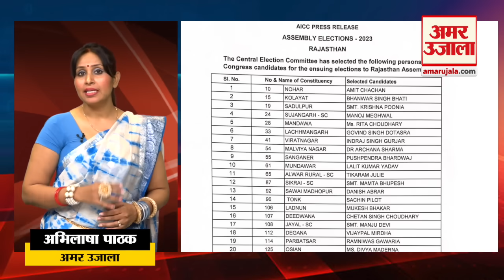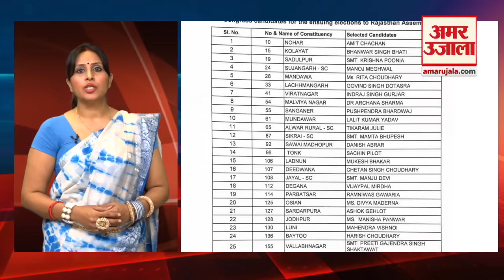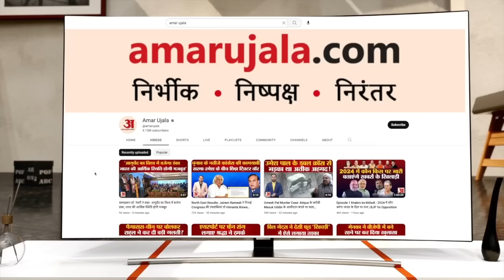Rajasthan Elections 2023 : लिस्ट के बाद Gehlot ने अपने OSD से Pilot को भेजा संदेश | Lokesh Sharma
Rajasthan Elections 2023 : लिस्ट आने के बाद  Gehlot ने अपने OSD से  Pilot को भेजा संदेश | Lokesh Sharma